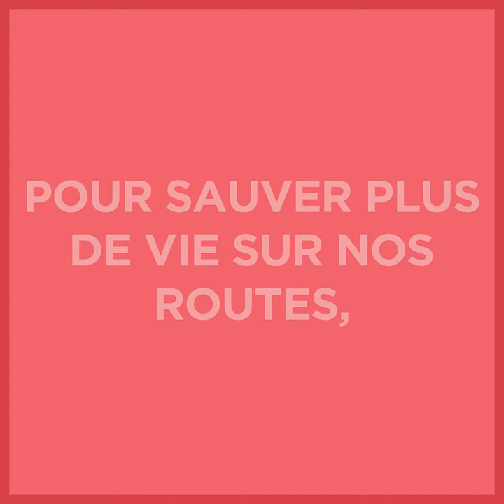SauvonsPlusDeVies : Message de Jean-Michel Blanquer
Mobilisation pour la sécurité routière à l'école, au collège et au lycée, pour faire en sorte que demain il y ait moins d'accidents. La sécurité routière doit être l'affaire de tous.